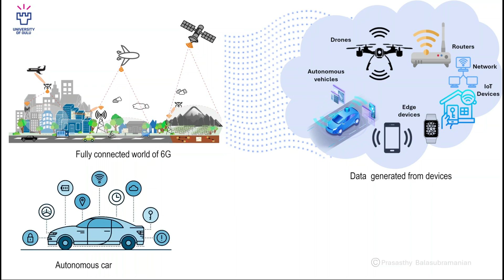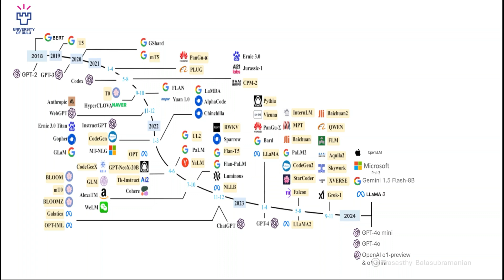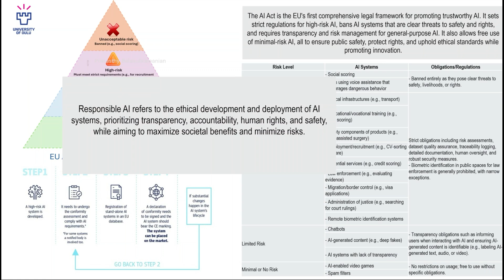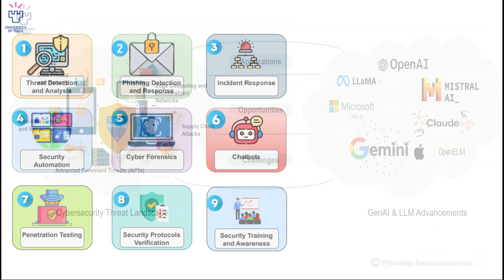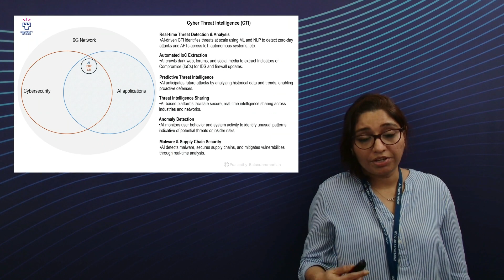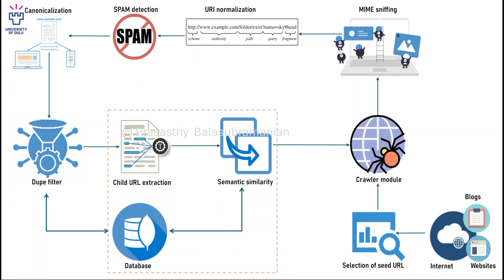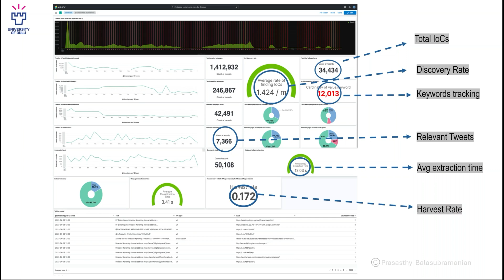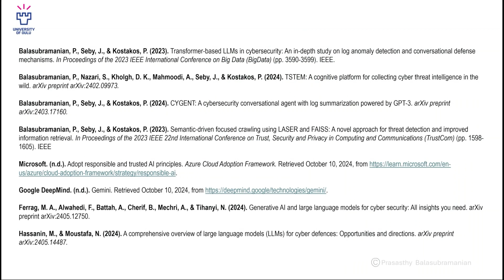Cyber Threat Detection with Generative AI & Large Language Models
In this 6G Talk, Prasasthy Kumarankunnath Balasubramanian, a doctoral researcher at the University of Oulu’s Center for Ubiquitous Computing, explores the use of generative AI and large language models (LLMs) for advanced cyber threat detection and response in the upcoming 6G era. Covering topics like real-time event detection, robust AI models, and the EU’s legal framework for AI, Prasasthy shares insights on integrating generative AI into cybersecurity for enhanced anomaly detection, rapid incident response, and responsible AI applications. Key case studies showcase her work in developing conversational AI agents, automated crawlers, and real-time threat intelligence frameworks to address the complex cybersecurity needs of an interconnected 6G landscape.

Key Takeaways
- Understand how 6G’s high-speed, low-latency networks create new challenges and opportunities in cybersecurity.
- Learn how generative AI and LLMs are leveraged to automate threat detection, response, and real-time anomaly analysis.
- Explore responsible AI practices in cybersecurity, including the EU AI Act’s guidelines for safe and ethical deployment.
- Discover real-world use cases, including AI-powered crawlers, chatbots, and conversational AI agents that support enhanced cybersecurity and resilience in smart cities and connected devices.

Chapters
00:00 - Introduction and Background
01:00 - The Role of 6G in Cybersecurity and Connectivity
02:30 - Security Challenges and Privacy Concerns in Autonomous Systems
04:00 - Cybersecurity Requirements in High-Speed, Connected Systems
06:45 - Generative AI and LLMs: Progression and Impact on Cybersecurity
10:30 - EU’s AI Act and Responsible AI in Cybersecurity
13:10 - Key Applications of Generative AI in Cyber Threat Intelligence
15:20 - Architecture and Design of Cyber Threat Detection Frameworks
17:50 - AI-Powered Crawlers and Anomaly Detection Models
19:10 - Conversational AI Agents in Cybersecurity: Use Cases and Functionality
22:00 - Conclusion and Future Prospects